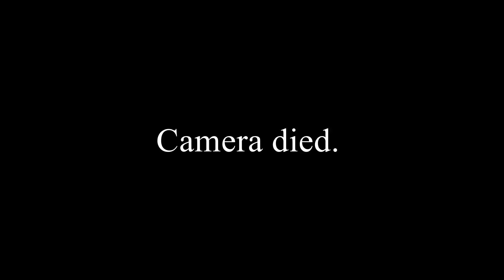On My Self-Harm